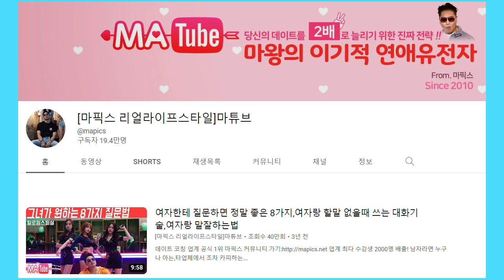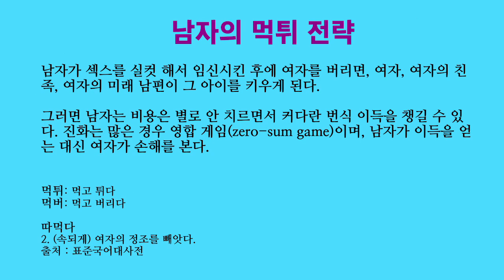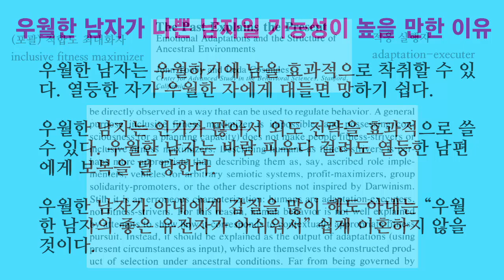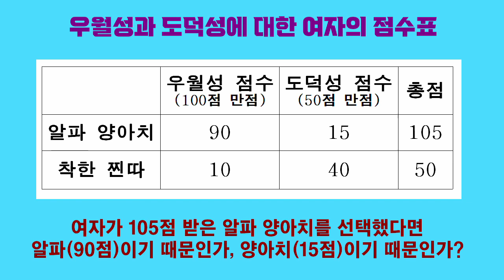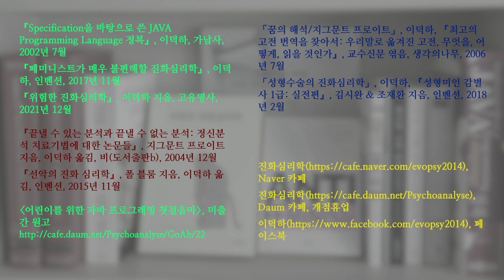연애심리 진화심리 33. 마픽스 vs. 진화심리학: 나쁜 남자가 싫다는 여자가 나쁜 남자의 품에 안기는 것이 자기모순인가?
마픽스뿐 아니라 (거의) 모든 픽업 아티스트들과 레드필 지지자들은, 여자가 나쁜 남자를 좋아하며 나쁜 남자가 싫다는 여자의 말은 거짓말 또는 내숭 또는 자기기만에 불과하다고 주장합니다.

진화심리학적 상상력을 발휘해 볼 때, 기본적으로 여자가 나쁜 남자를 선호한다는 가설은 아주 황당해 보입니다. 나쁜 남자가 여자의 번식에 온갖 해악을 끼치기 쉽기 때문입니다.

저는 여자가 우월한 남자, 착한 남자를 선호하도록 진화했다고 추정하고 있습니다. 다만 우월한 남자와 나쁜 남자 사이에 높은 상관관계가 있다면 여자가 결과적으로 우월하지만 나쁜 남자를 좋아하게 될 가능성이 상당히 높을 겁니다.